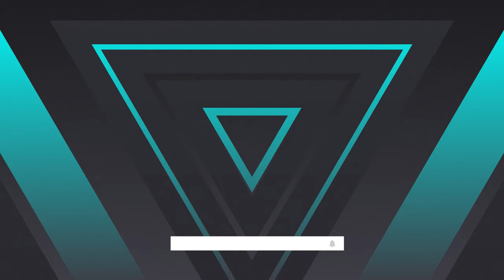Tall Build to the Moon - Millennia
Our tall build is officially online and the cities are going crazy strong, so we've accidently pivoted into tech in order to unlock more buildings to grow even faster!

Recorded Live Mar 28, 2024

Create your own nation in Millennia, a historical turn-based 4X game that challenges your strategic prowess across 10,000 years of history, from the dawn of humanity to our possible futures. Set the course of history and experience different timelines in every playthrough as you write an epic story through your actions. Lead your people through times of crisis and ages of discovery, face great challenges and opportunities, and build a civilization that prospers through the ages.

Dictate the course of history across ten ages, from the first cities to space travel. Accomplish certain objectives and you can move time into a Variant Age - an alternate history with new rules, new technologies, and new units. But beware Crisis Ages; following a path of chaos and disorder may plunge the world into a future filled with war, sickness or ignorance. Then again, a wise ruler can always turn a crisis into an opportunity. Choose the path with care, as the ages you pass through will have a lasting impact on your people and the world.

Customize your nation by adopting unique Nations Spirits over the course of your game. Will you be a nation of warriors or explorers? Are your people lead by a Great Khan or a builder of monuments? Are you known for defining pop culture or for dominating global finance? What parts of your culture will reverberate across history?

Manage your economy with care and create a juggernaut of growth and construction. Start with basic resources to gain food, wealth, and production. As your advance, decide how to best convert these simple goods into more valuable products through research and improvements. Specialize your regions, turning iron into weapons or tools, wood into paper or lumber, gold into coin or jewelry. Ship surplus goods where they are needed, allowing the breadbasket of your empire to feed far-flung colonies or your industrial heartland to supply troops near your enemy.

Pursue knowledge to research scientific and cultural advances, unlocking new units, buildings, and improvements to grow your cities or strengthen your armies. Research Defense to train the first archers, Smelting to master iron production, or Guilds for making wine. Variant and Crisis Ages feature unique alternatives, introducing everything from Cloud Estates in the Age of Aether to underwater cities in the Age of Utopia.

Achieve your ultimate success through a Victory Age. Toward the end of the game (or earlier if your strategy is sound), dominance allows a nation to dictate the winning conditions. The rest of the world must decide if they will struggle to achieve victory before the leader ... or oppose the leader's attempt. Risk everything to take victory in the Renaissance or carefully plan for triumph in the modern era.

Title: Tall Build to the Moon - Millennia